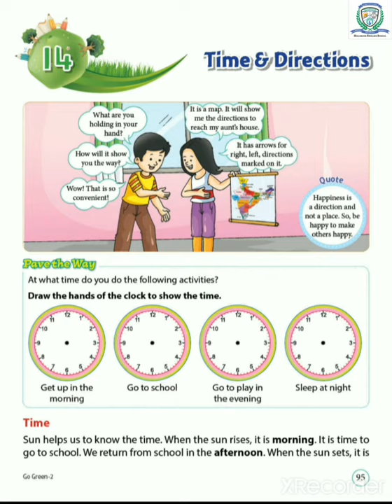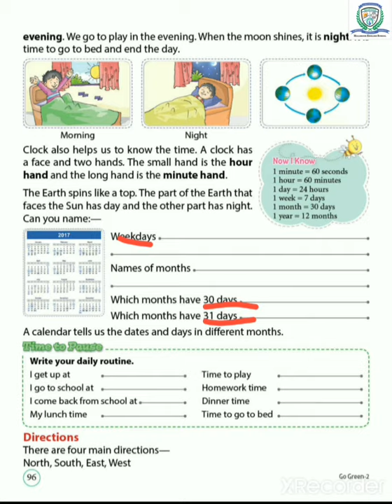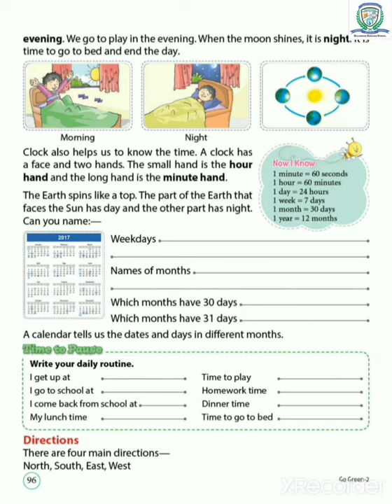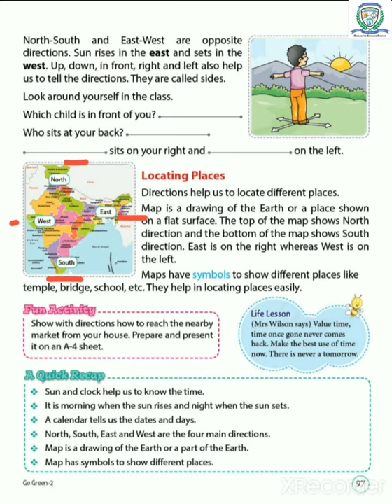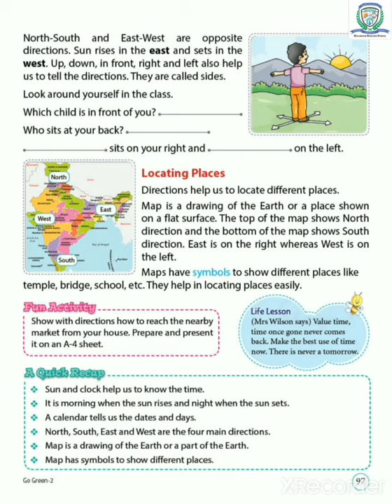STD 2 EVS CH 14 PART 1